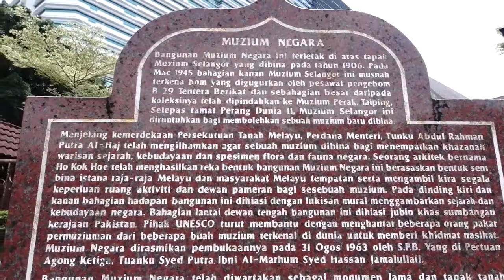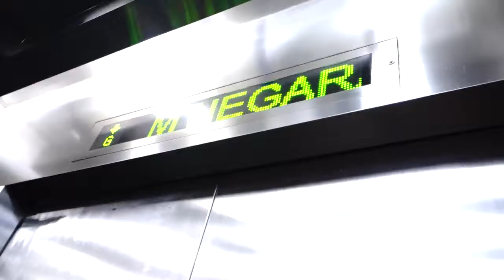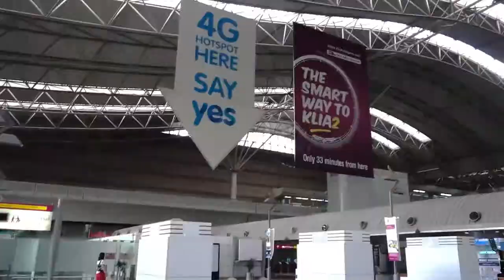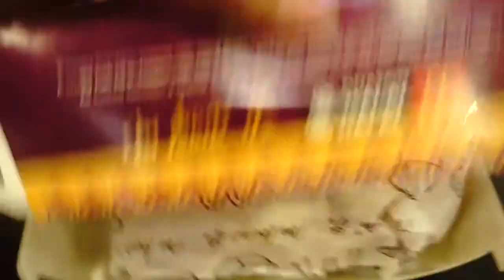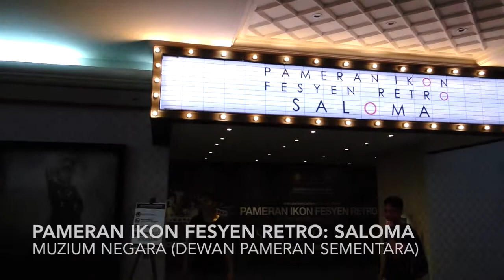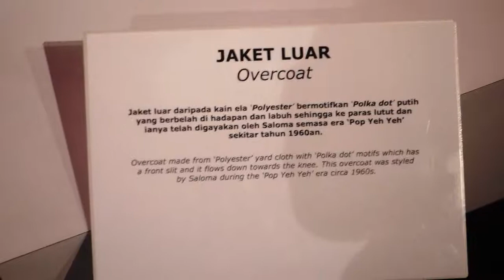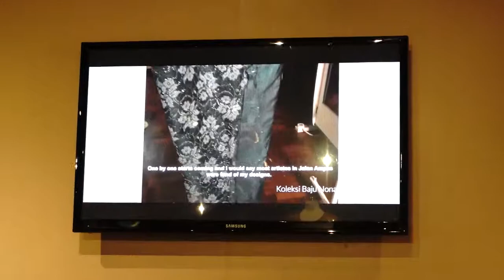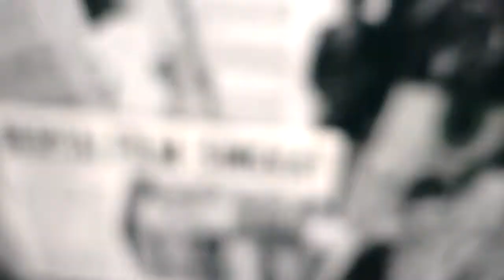What Saloma Wore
An impromptu trip to Muzium Negara.

Songs:
Audiobinger - China Town (FreeMusicArchive)

I sell preloved stuff on Carousell!

*Opinions expressed are my own, and since we all evolve, my opinions today might change tomorrow. English is not my first language (but my Malay is also all over the place)